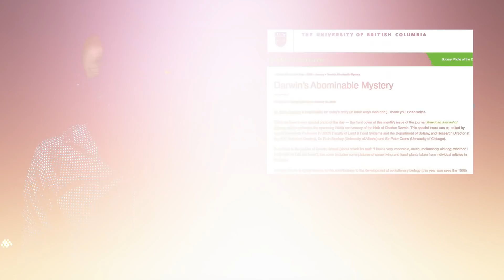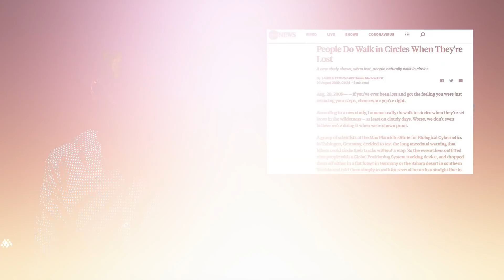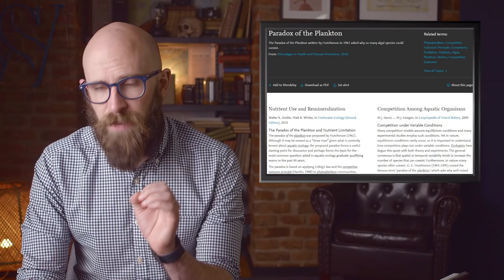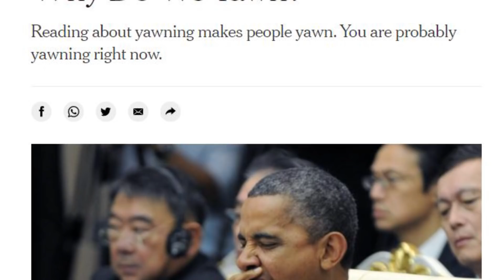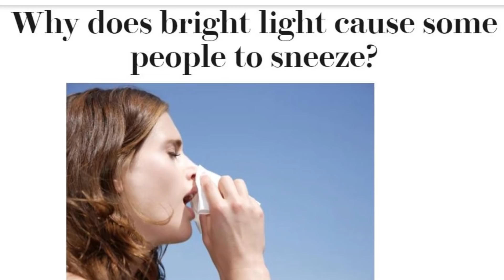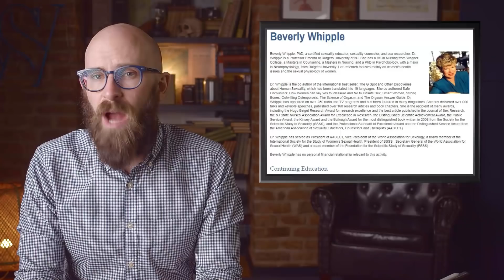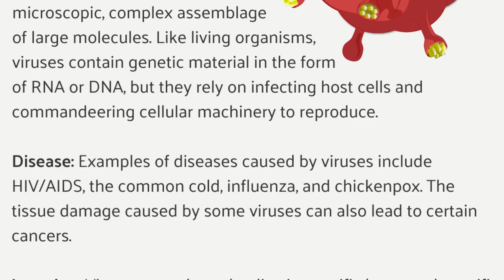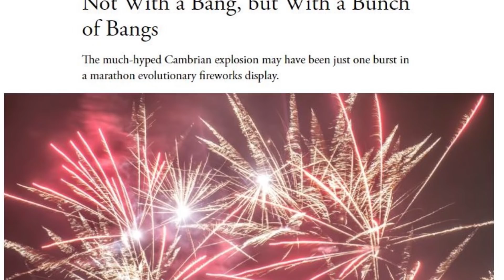10 Biological Mysteries We Still Can't Explain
Today, we take a look at some of the greatest mysteries from biology that keep scientists awake at night.